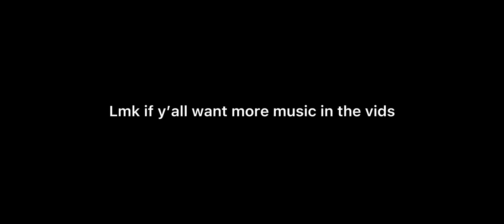Fnaf UCN bears attack 1